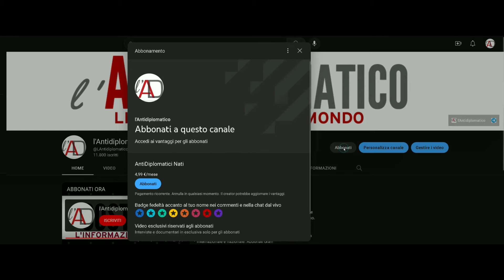ALESSANDRO ORSINI A L'AD: CHE COS'E' LA LOBBY ISRAELIANA IN ITALIA E COME AGISCE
Un estratto dell'intervista de l'Antidiplomatico ad Alessandro Orsini.
Orsini ha subito duri attacchi  per le sue posizioni sul genocidio in corso a Gaza. Durante l'intervista il professore di sociologia e direttore di Sicurezza internazionale, spiega la differenza tra lobby israeliana ed ebraica.
L'intervista completa è disponibile sul nostro canale youtube in abbonamento.